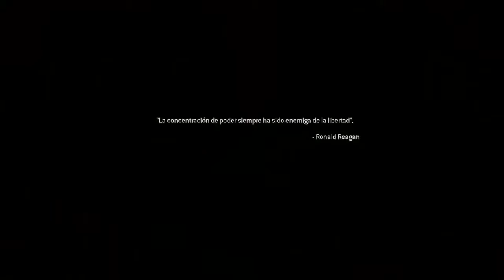Call Of Duty Modern Warfare Remastered - Mision 4 (El Apagón) - Gameplay en Español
Call Of Duty Modern Warfare Remastered Mision : El Apagón.
Dificultad Curtido.

CRIPTOMONEDAS/CRYPTOCURRENCIES:

BTC: 3Jo5pyyjJyuNEffJo1AT14WFqy5xLV1FtL
ETH: 0x01c1620f809c2c4ad4ca987f55fddc3fff2591ca
LTC: LbydXk1mqPqWxiqHhW5fnCx37Upxa8qPnT
BCH: 13JZXa5UWkLNYPEgjNWHxw3AfSYrHWnpAk
NEO: AJnndpqUSgFEed7GU4See8oGRSe18oqNc1
PPC: PLqpBvpAwPegjkmdGwy9xdSkHewLbxjwrE
ZEC: t1LWaXJ27znA3Vt4UoKBsaR4p1ijZTS3U6F
DCR: DsfzwKnWE7tKACheTqJkDDnmSBhAszYAfp1
DASH: XusG3g5zRBtfaWVp2Zvcx4HW4g1vUQRFpZ
DOGE: DGXK1CYTM8qyQfSBbcvpHDwkToKWxDQqQ3